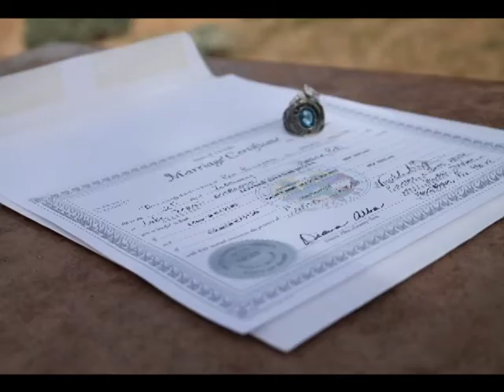Stowe Wedding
Marriage of Jeffrey and Brittany Stowe in Las Vegas, Nevada - Febuary 2, 2013.